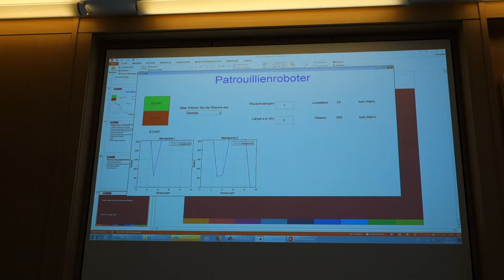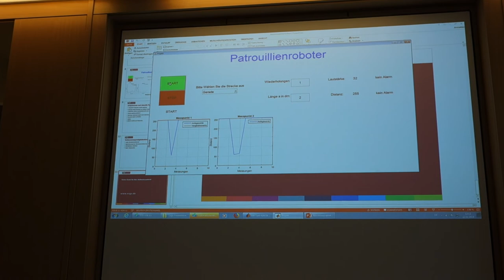Patrouillenroboter aus dem Lego-Praktikum 2019 an der Otto-von-Guericke-Universität Magdeburg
Dieser Patrouillenroboter  wurde von J. Görke und F. Hollburg im Rahmen des Projektseminars "Elektrotechnik/Informationstechnik (LEGO Mindstorms)" an der Otto-von-Guericke-Universität Magdeburg im Februar 2019 entwickelt. Der Roboter fährt entlang einer Linie oder eines Rechtecks, scannt seine Umgebung mit Hilfe eines Ultraschallsensors, Mikrofons sowie Lichtsensors und meldet einen Alarm, wenn sich die Umgebung ändert, ein lautes Geräusch ertönt oder die Umgebungshelligkeit verändert wird.